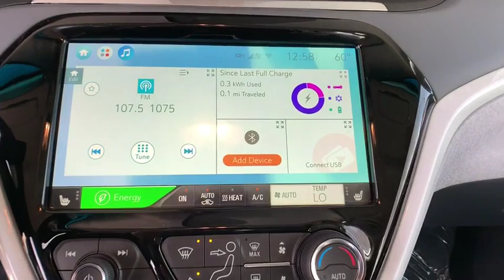2020 Chevrolet Bolt EV Broomfield, Arvada, Thornton, Boulder, Longmont, Ft. Collins, CO B200187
Summit White New 2020 Chevrolet Bolt EV available in Broomfield, Colorado at Century 1 Chevrolet. Servicing the Arvada, Thornton, Boulder, Longmont, Ft. Collins, CO area.
2020 Chevrolet Bolt EV LT - Stock#: B200187 - VIN#: 1G1FW6S06L4110078

$11,126 off MSRP!brPriced below KBB Fair Purchase Price!br127/108 City/Highway MPG 127/108 City/Highway MPGbr2020 Chevrolet Bolt EV LT FWD Electric Drive UnitbrCentury Chevrolet makes every effort to verify all pricing, and we believe details are accurate, but we do not warrant or guarantee such accuracy. The prices shown may include all available rebates and incentives, some of which may have specific criteria for qualification. Prices may vary from region to region, as will incentives, and are subject to change without notice. Price includes $499 D/H but does not include applicable taxes and government fees. Price includes: $8500 - GM Consumer Cash Program . Exp. 03/02/2020